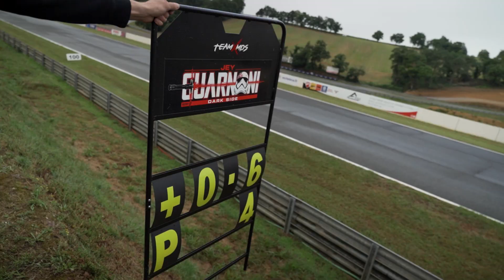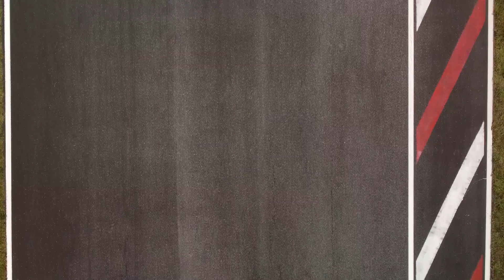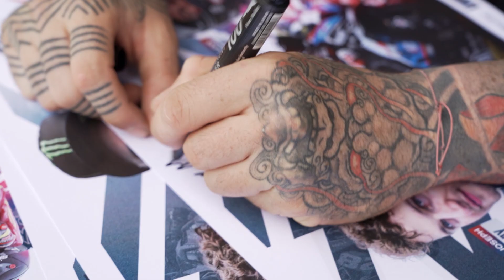FSBK-FE 360 – Pau Arnos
🎤 Sur ce plateau, la parole est donnée au Team Manager de Tecmas Racing Team, Arnaud Sassone et au pilote Superbike Mathieu Gines ! On vous laisse visionner cette émission !